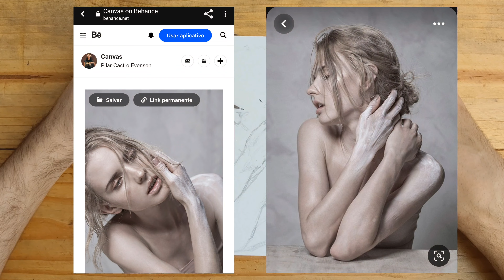O PESADELO DE QUEM DESENHA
No vídeo de hoje vou encarar o pesadelo de muitas pessoas que desenham e me aprofundar mais nos estudos das temidas mãos...

• MATERIAIS USADOS NO VIDEO

COMPRANDO NO MEU LINK VOCÊ OBTÉM 10% DE DESCONTO NA SUA PRIMEIRA COMPRA E ME AJUDA, POIS EU RECEBEREI UMA COMISSÃO DE 5% NO VALOR DAS SUAS COMPRAS, VOCÊ NÃO PAGA NADA EXTRA POR ISSO E EU FICO IMENSAMENTE GRATO PELO APOIO!
Jackson's Art é uma loja internacional, você pode pagar usando paypal ou cartão de crédito, para facilitar sua compra você pode usar a tradução automática no Google chrome e comprando menos de 50 dólares provavelmente sua compra não deve ser taxada pela alfândega restando pagar apenas as taxas de 15 reais do correio.

TINTAS
Daniel Smith Quinacridone Rose 15ml £11,83
Daniel Smith Azo £13,75

PAPEL
Hahnemuhle Anniversary 425GSM 30X40CM £11,00

PINCEIS
Da Vinci Casaneo Round Series 1 £5,33
Da Vinci Casaneo Flat Series 8 £6,42
Da Vinci Casaneo Wash Series 0 £12,00
Da Vinci Casaneo Wash Series 4 £20,83

• EQUIPAMENTOS QUE USO PARA FILMAR
Alguns equipamentos não estão disponíveis então coloquei link para similares.

Celular Xaomi11 Ultra

Lâmpadas Bulbo 40w-https

Led Luxceo W140

SoftBox 80cmx80cm

Desde já agradeço seu engajamento e apoio ao meu trabalho S2